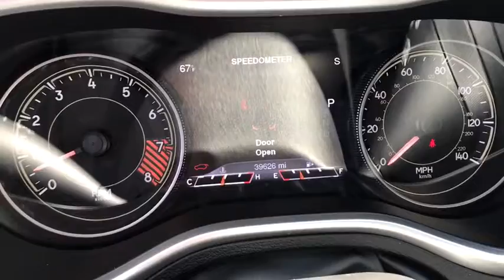2014 Jeep Cherokee Carson City, Dayton, Reno, Lake Tahoe, Carson valley, Northern Nevada, NV PP5112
2014 Jeep Cherokee Limited 4x4 - Stock#: PP5112 - VIN#: 1C4PJMDS4EW214461

1ST AND 2ND ROW CURTAIN HEAD AIRBAGS,4 DOOR,4-WHEEL ABS BRAKES,ABS AND DRIVELINE TRACTION CONTROL,AC POWER OUTLET: 1,ANTI-THEFT ALARM SYSTEM,AUDIO CONTROLS ON STEERING WHEEL,AUDIO SYSTEM MEMORY CARD SLOT,AUTOMATIC FRONT AIR CONDITIONING,AUXILLIARY ENGINE COOLER,AUXILLIARY TRANSMISSION COOLER,BLACK GRILLE W/CHROME SURROUND,BODY-COLORED BUMPERS,BRAKING ASSIST,BUCKET FRONT SEATS,CARGO AREA LIGHT,CARGO TIE DOWNS,CENTER CONSOLE: FULL WITH COVERED STORAGE,CLOCK: IN-RADIO DISPLAY,COIL FRONT SPRING,COIL REAR SPRING,COMPASS,CRUISE CONTROL,CRUISE CONTROLS ON STEERING WHEEL,CUPHOLDERS: FRONT AND REAR,CURB WEIGHT: 3,941 LBS.,DAYTIME RUNNING LIGHTS,DIAMETER OF TIRES: 18.0,DIGITAL AUDIO INPUT,DOOR POCKETS: DRIVER AND PASSENGER,DOOR REINFORCEMENT: SIDE-IMPACT DOOR BEAM,DRIVER AIRBAG,DRIVER AND PASSENGER HEATED-CUSHION, DRIVER AND PASSENGER HEATED-SEATBACK,DRIVER AND PASSENGER KNEE AIRBAGS,DRIVER SEAT HEAD RESTRAINT WHIPLASH PROTECTION,DUAL FRONT AIR CONDITIONING ZONES,DUAL ILLUMINATED VANITY MIRRORS,DUSK SENSING HEADLIGHTS,ELECTROCHROMATIC REARVIEW MIRROR,ENGINE IMMOBILIZER,EXTERNAL TEMPERATURE DISPLAY,FLOOR MATS: CARPET FRONT AND REAR,FOLD FORWARD SEATBACK REAR SEATS,FOUR-WHEEL INDEPENDENT SUSPENSION,FRONT AND REAR READING LIGHTS,FRONT AND REAR SUSPENSION STABILIZER BARS,FRONT FOG/DRIVING LIGHTS,FRONT HEAD ROOM: 39.4,FRONT HIP ROOM: 53.8,FRONT LEG ROOM: 41.1,FRONT SHOULDER ROOM: 57.6,FRONT VENTILATED DISC BRAKES,FUEL CAPACITY: 15.8 GAL.,FUEL CONSUMPTION: CITY: 21 MPG,FUEL CONSUMPTION: HIGHWAY: 28 MPG,FUEL TYPE: REGULAR UNLEADED,GROSS VEHICLE WEIGHT: 5,500 LBS.,HEAD RESTRAINT WHIPLASH PROTECTION WITH PASSENGER SEAT,HEADLIGHTS OFF AUTO DELAY,HEATED DRIVER MIRROR,HEATED PASSENGER MIRROR,HEATED STEERING WHEEL,HEATED WINDSHIELD WASHER JETS, WIPER PARK,INDEPENDENT FRONT SUSPENSION CLASSIFICATION,INDEPENDENT REAR SUSPENSION,INSTRUMENTATION: LOW FUEL LEVEL,INTEGRATED ROOF ANTENNA,INTEGRATED SATELLITE COMMUNICATIONS,INTERIOR AIR FILTRATION,LEATHER SEAT UPHOLSTERY,LEATHER SHIFT KNOB TRIM,LEATHER/METAL-LOOK STEERING WHEEL TRIM,LEFT REAR PASSENGER DOOR TYPE: CONVENTIONAL,MANUAL CHILD SAFETY LOCKS,MAX CARGO CAPACITY: 55 CU.FT.,METAL-LOOK CENTER CONSOLE TRIM,METAL-LOOK DASH TRIM,MOBILE HOTSPOT INTERNET ACCESS,MULTI-LINK REAR SUSPENSION,OVERALL HEIGHT: 66.2,OVERALL LENGTH: 182.0,OVERALL WIDTH: 73.2,OVERHEAD CONSOLE: MINI WITH STORAGE,PASSENGER AIRBAG,PERMANENT LOCKING HUBS,POLISHED ALUMINUM RIMS,POWER REMOTE DRIVER MIRROR ADJUSTMENT,POWER REMOTE PASSENGER MIRROR ADJUSTMENT,POWER WINDOWS,PRIVACY GLASS: DEEP,RADIO DATA SYSTEM,REAR AREA CARGO COVER: ROLL-UP,REAR CENTER SEATBELT: 3-POINT BELT,REAR DOOR TYPE: LIFTGATE,REAR HEAD ROOM: 38.5,REAR HIP ROOM: 49.9,REAR LEG ROOM: 40.3,REAR SEATS CENTER ARMREST,REAR SHOULDER ROOM: 55.1,REAR SPOILER: LIP,REAR STABILIZER BAR: REGULAR,REGULAR FRONT STABILIZER BAR,REMOTE ACTIVATED EXTERIOR ENTRY LIGHTS,REMOTE ENGINE START,REMOTE POWER DOOR LOCKS,RIGHT REAR PASSENGER DOOR TYPE: CONVENTIONAL,ROOF RAILS,SEATBACK STORAGE: 1,SEATBELT PRETENSIONERS: FRONT,SIDE AIRBAG,SIMULATED WOOD DOOR TRIM,SIRIUSXM AM/FM/SATELLITE RADIO,SIRIUSXM SATELLITE RADIO(TM),SPARE TIRE MOUNT LOCATION: INSIDE UNDER CARGO,SPEED SENSITIVE AUDIO VOLUME CONTROL,SPEED-PROPORTIONAL ELECTRIC POWER STEERING,SPLIT REAR BENCH,STABILITY CONTROL WITH ANTI-ROLL CONTROL,STEEL SPARE WHEEL RIM,STRUT FRONT SUSPENSION,SUSPENSION CLASS: REGULAR,TACHOMETER,THREE 12V DC POWER OUTLETS,TILT AND TELESCOPIC STEERING WHEEL,TIRE PRESSURE MONITORING SYSTEM: TIRE SPECIFIC,TIRES: PREFIX: P,TIRES: PROFILE: 60,TIRES: SPEED RATING: T,TIRES: WIDTH: 225 MM,TOTAL NUMBER OF SPEAKERS: 6,TRANSMISSION HILL HOLDER,TRIP COMPUTER,TURN SIGNAL IN MIRRORS,TYPE OF TIRES: TOURING,UCONNECT W/BLUETOOTH WIRELESS PHONE CONNECTIVITY,UNIVERSAL REMOTE TRANSMITTER,VARIABLE INTERMITTENT FRONT WIPERS,VEHICLE EMISSIONS: LEV II,VIDEO MONITOR LOCATION: FRONT,WHEEL DIAMETER: 18,WHEEL WIDTH: 7,WHEELBASE: 106.3